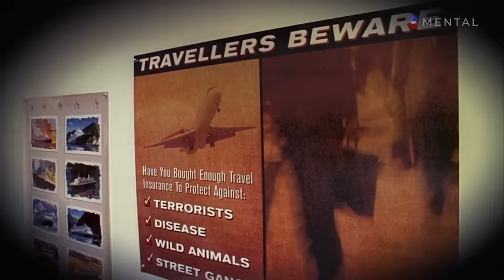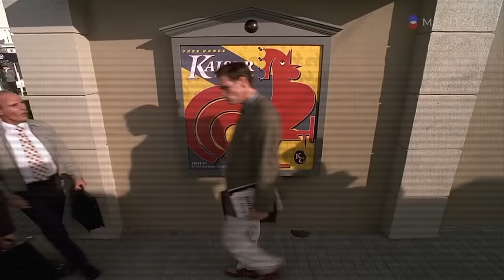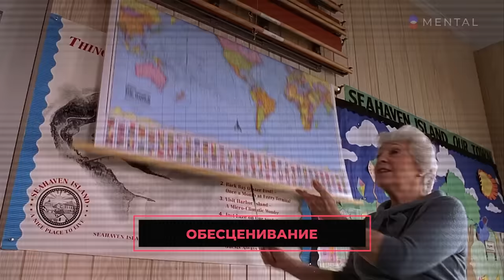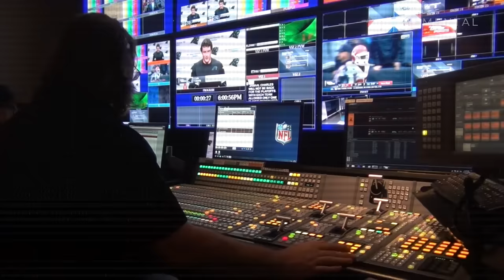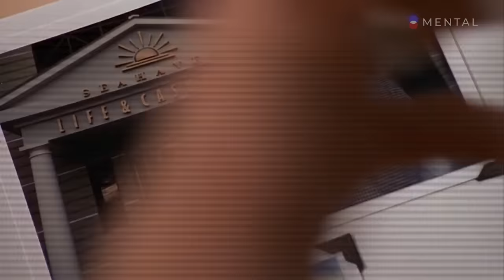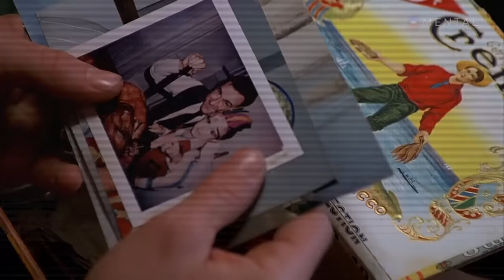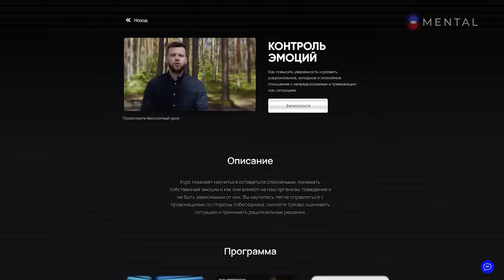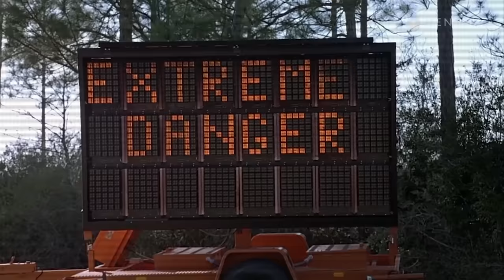ШОУ ТРУМАНА: Ужасы подавления свободы выбора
Настроить эффективную рекламу своего бизнеса в Яндекс Директе теперь можно без опыта и помощи специалистов.

LjN8K9hBk

В этом видео мы разберемся, какие психологические манипуляции использовали создатели шоу, чтобы в течение 30 лет подавлять силу воли Трумана? Какое главное злодеяние совершил Кристоф? Какие трудности могут ожидать Трумана за пределами телевизионных декораций? И, наконец, какие личностные качества и обстоятельства помогли Трумэну покинуть шоу?

00:00 - Вступление
01:47 - Внешние факторы давления
12:38 - Как смотреть выпуски с удовольствием
14:44 - Кристоф и его влияние на Трумана
27:07 - Возможная жизнь Трумана после финала
30:10 - Что помогло Труману выбраться из шоу
38:42 - Выводы, заключение

Над сценарием работали:
Наталия Табак
Сергей Бубович

За монтаж отвечал:
Рустам Сабирович

Silver Maple-Particle Emission
Voices - Patrick Patrikio
21_cold-space_by_victorwayne
Detroit- Bесоme Human-Kara Main Theme

LjN8KC4hT